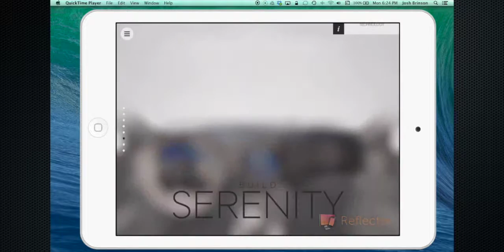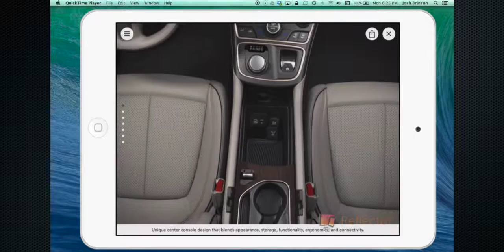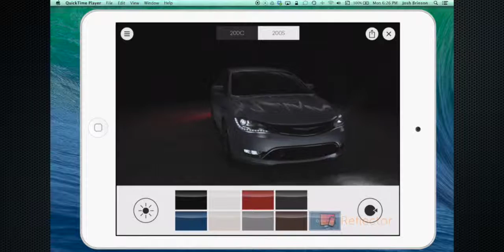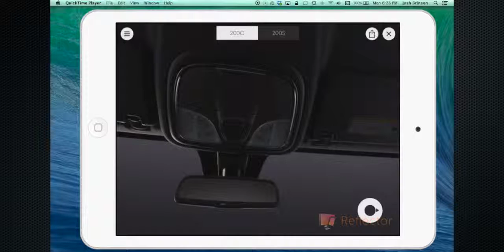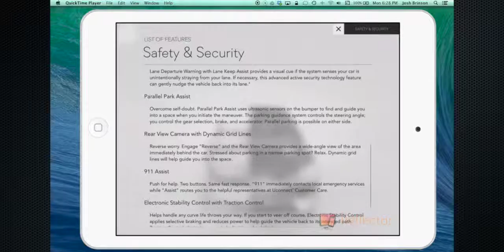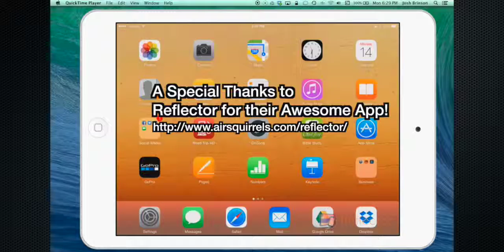2015 Chrysler 200 App Demo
Build Greatness
Meet the new face of Chrysler.  Explore a modern interior.  Discover gas-savvy performance.  Examine class-exclusive safety and security.  Visualize your Chrysler 200 from the inside and out and more.
Chrysler knows that to make something great, you have to dream.  And you have to build.  New insights into quality.  New demonstrations of real-world technology.  New perspectives that show your car in the best light-day or night.  Presenting Build Greatness.  The all-new Chrysler 200 app.  A Best-In-Class experience built for greatness.
Located at:
Community Chrysler
555 State Rd. 37 S.
Martinsville, IN